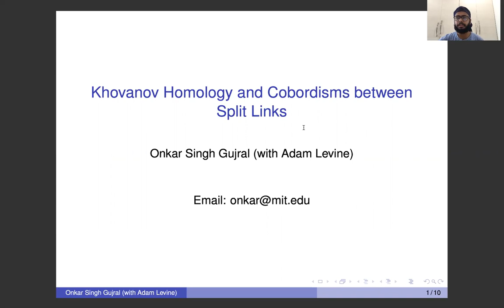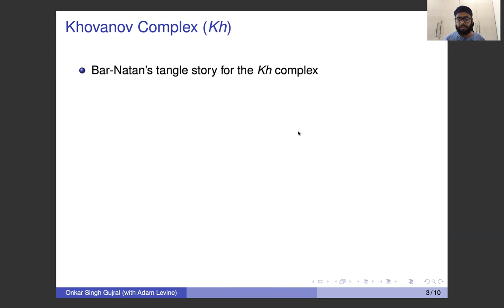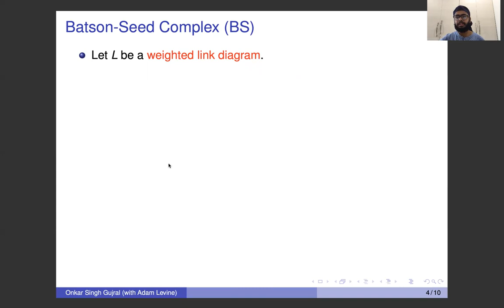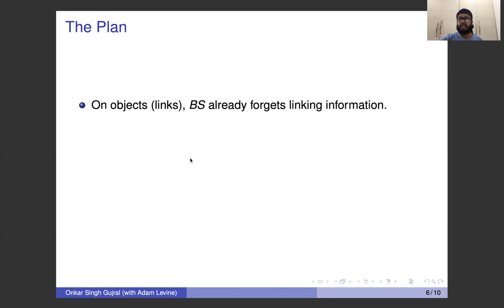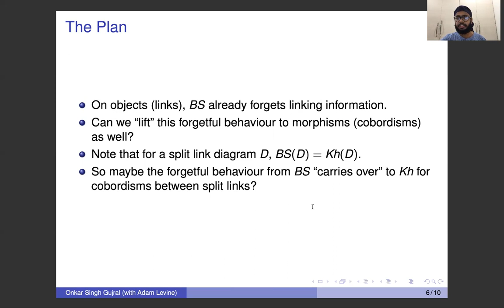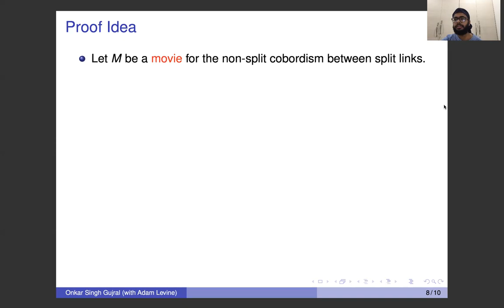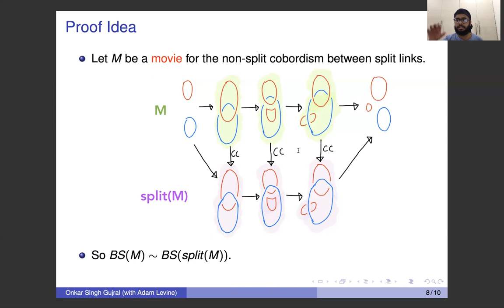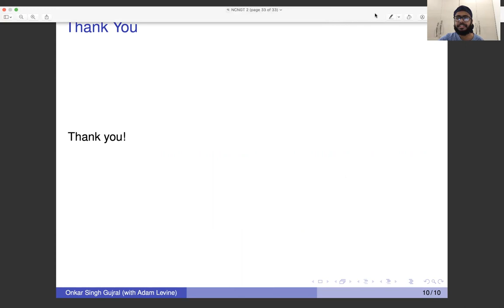Khovanov homology and cobordisms between split links: NCNGT talk Part 2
This is the second part of my NCNGT talk on Khovanov homology and cobordisms between split links. This is joint work with Adam Levine.